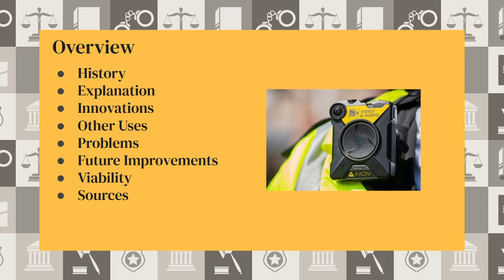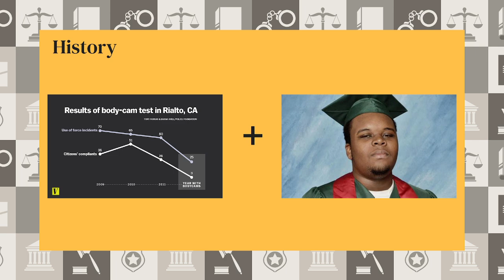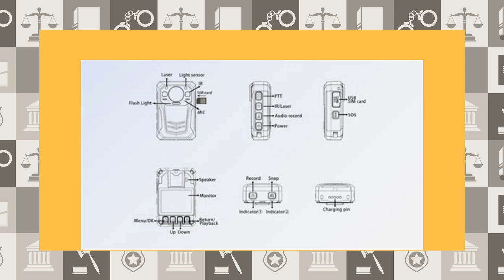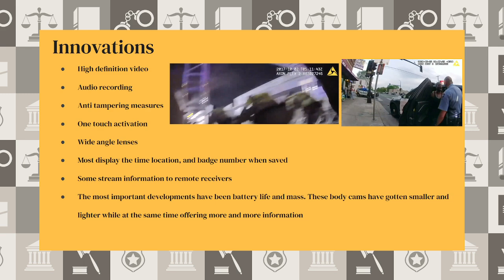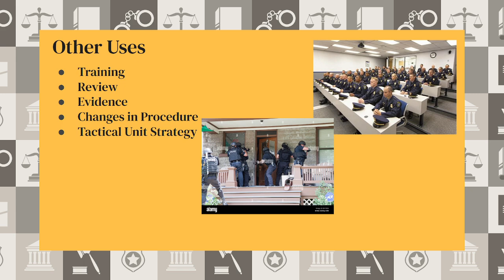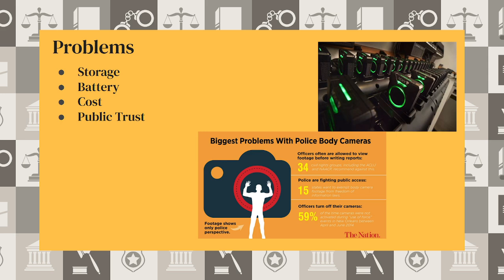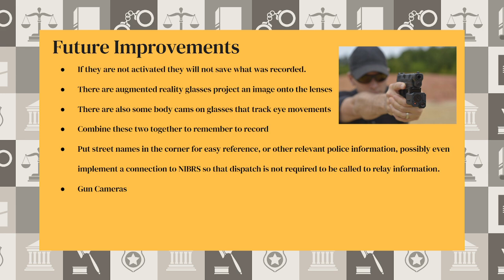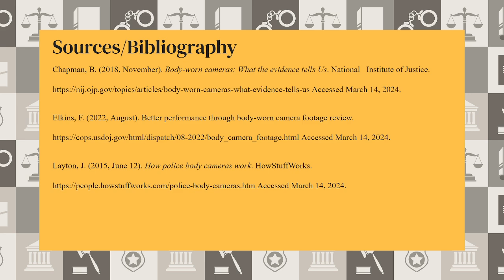CRJU 2100 Creative Project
This video discusses the history, design, developments, problems, and viability of police body cameras. This is for a college class.